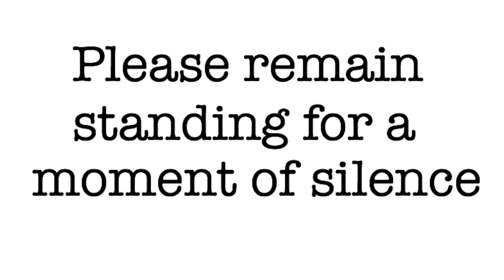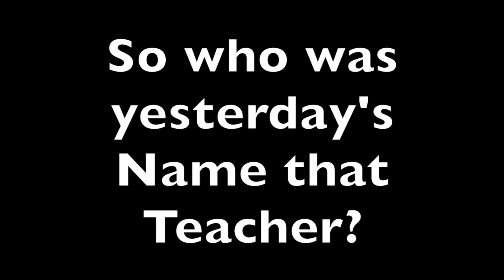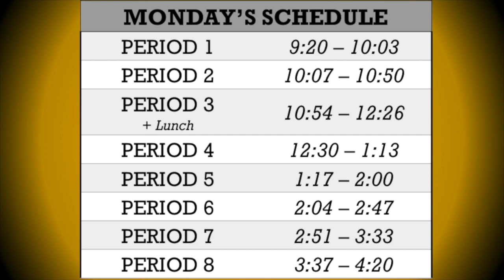NV Student News Show for 3-1